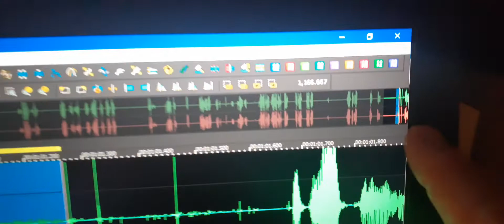8. This EVP was heard towards the end of the first recording “Please continue to record”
I announced that I was going to stop and listen.